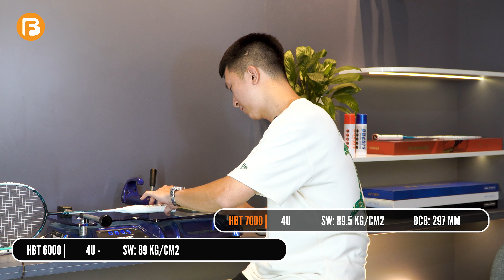Đánh giá chi tiết : Li-ning Halbertec 6000 và Halbertec 7000 | Kẻ " tám lạng" , người gần "1 cân"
Thương hiệu Lining sắp ra mắt siêu phẩm vợt cầu lông của dòng Halbertec, cây vợt mang tên Vợt cầu lông Lining Halbertec 6000 và 7000. Halbertec 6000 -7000 được ra mắt tiếp nối sự thành công của đàn anh Halbertec 8000. 2 Cây vợt đang làm xôn xao giới cầu lông với thiết kế đẹp mắt và được tích hợp các công nghệ tiên tiến, hiện đại. 2 cây vợt được nhiều lông thủ săn đón trong thời gian qua.

Mọi người quan tâm sản phẩm có thể click vào đường link bên dưới: